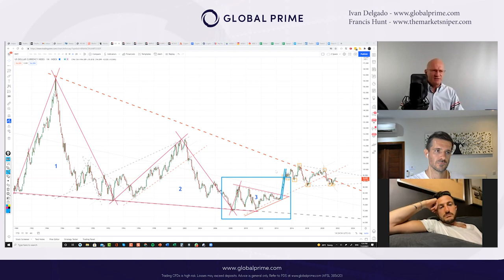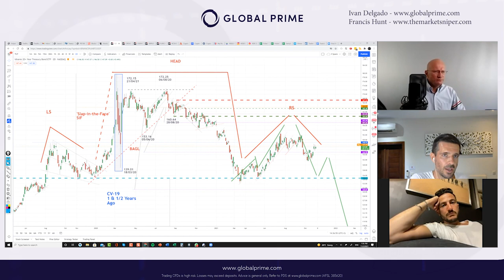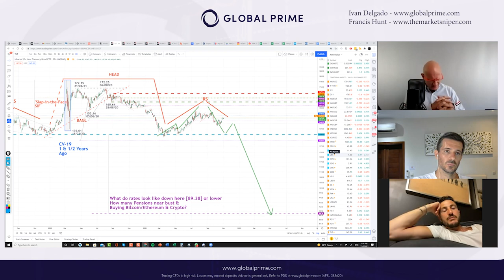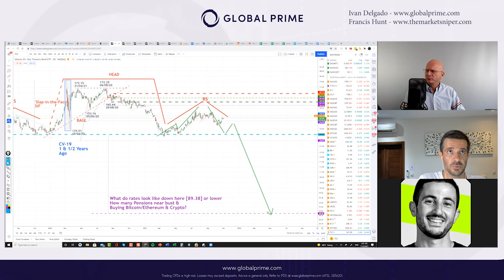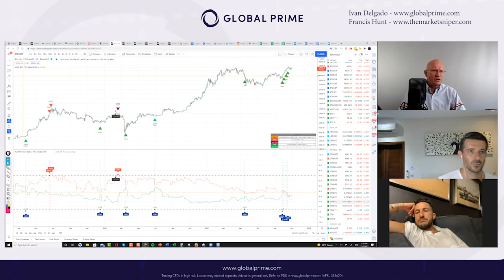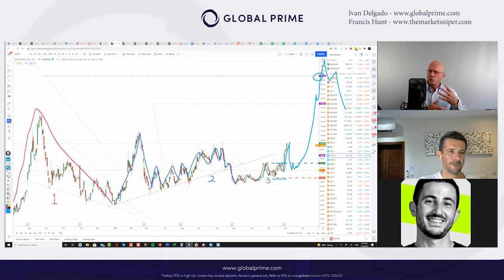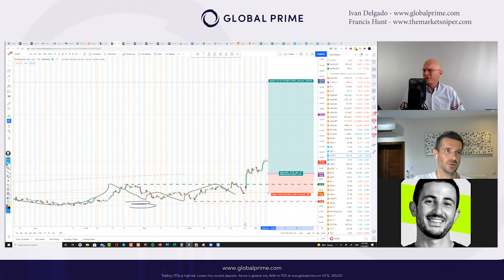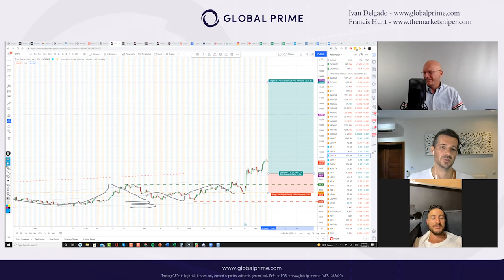Interview With Francis Hunt - The Market Sniper [Successful Lifestyle Trader]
Trading and finance podcast.

Francis is a trader first and foremost with 30 years of experience. Francis takes pride in walking the walk and talking the talk.

He is the creator of the Hunt Volatility Funnel trading methodology, a systematic approach that answers the key question – what is the next most profitable trade?

0:00 Introduction to Francis Hunt.
8:28 Natural evolution as a trader over 30-year career. Patience and selection when executing trades.
13:13 Suppressing a traders adrenaline rush, Level-headed approach to the markets.
16:30 the psychology of FOMO, be early be right be all the way in.
20:00 Techniques for being more aware. The stress of seeing a market you’re not in.
21:50 How do I BE WRONG on this trade?
25:00 Adherence to process, you need to have a hierarchy with your decision-making process.
29:00 Fundamentals, technical, & news trading
34:35 Time in markets can be dangerous
36:00 Horrible crypto fulfilment's
39:20 Tesla, Hertz & are being controlled by the federal bank
44:30 Look for the big timeframes, know where you stand first
48:00 Are we in a crypto reset
52:00 Fundamentals come first, not the news story
53:20 Transitioning into an environment with rate differentials between currencies, bond yield rates. Book ending markets.
58:20 Is inflation coming back with vengeance?
1:06:00 Is crypto macro?
1:12:10 Deflationary crypto and organic growth of an industry
1:14:00 Stable coin and the potential future of our digital economy
1:26:30 Freedoms
1:35:00 Bitcoin commitment of traders indicator